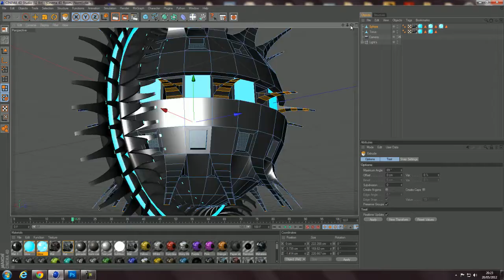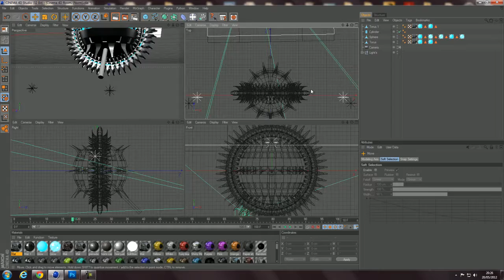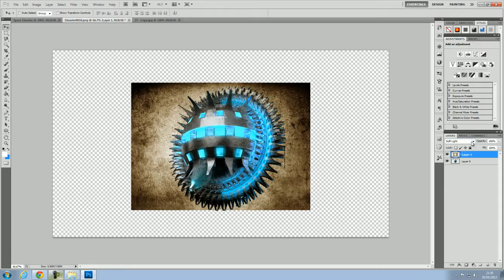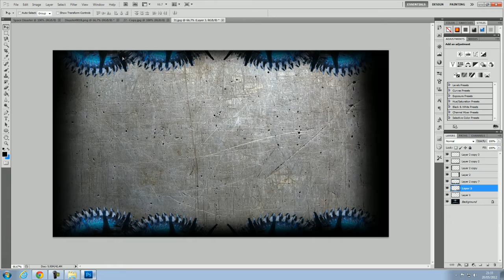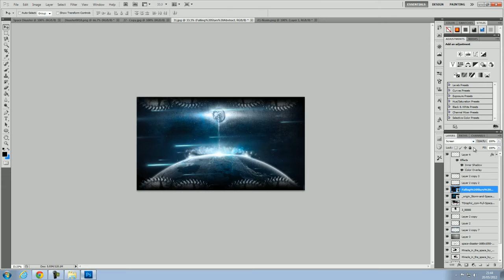Space Disaster | Speed Art.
A short speed art, Only recently started to do modelling,
I know its not the best but yeah, If you could
leave some feed back :3
ross;
x